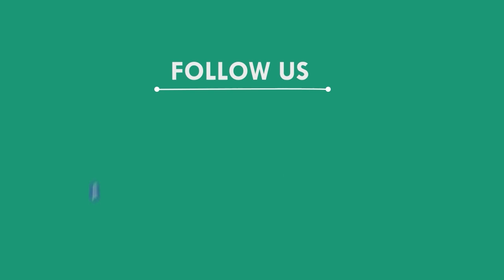ଚମଡ଼ା ବୋଝେଇ ଟ୍ରକକୁ ଅଟକ ରଖି ପୋଲିସକୁ ଦେଲେ ସ୍ଥାନୀୟ ଲୋକେ || BALASORE NEWS